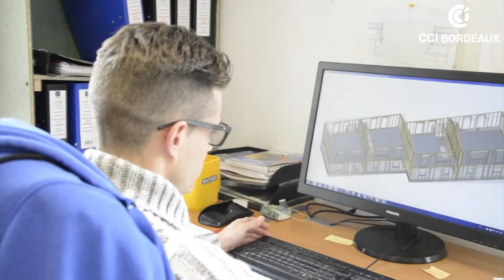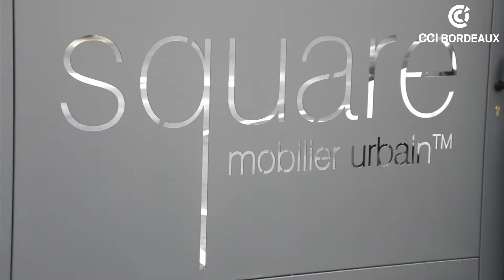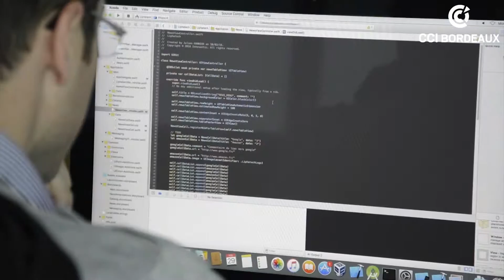6ème Semaine de l'industrie : 5 entrepreneurs girondins à l'honneur témoignent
La Semaine de l'Industrie 14-20 mars 2016 vue par les 5 entreprises à l'honneur dans le cadre de la campagne "Fabriqué chez nous en Gironde" leaders dans leur secteur : BASE (fabricant de panneaux solaires thermovoltaïques) ; INTEGRAL BOIS SYSTEM (construction bois à haute performance environnementale) ; SQUARE (créateur de mobilier urbain) ; INNOVANTIC (applications mobiles web) ; UNIKALO (fabricant de peinture pour le bâtiment).